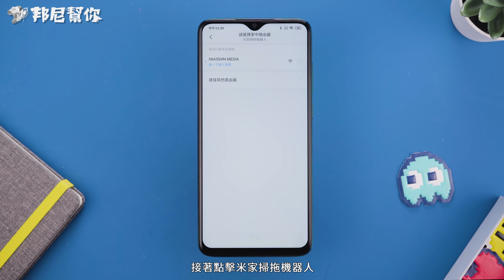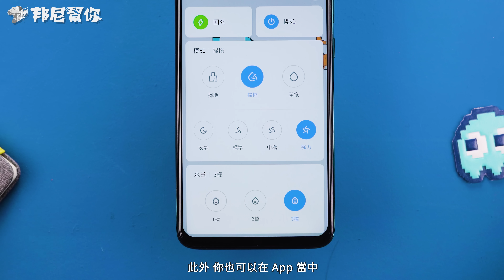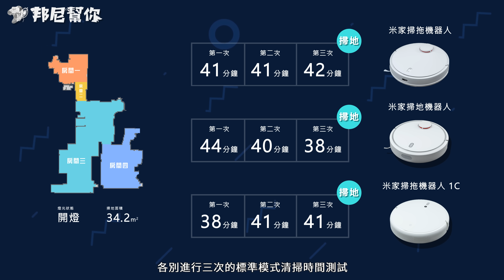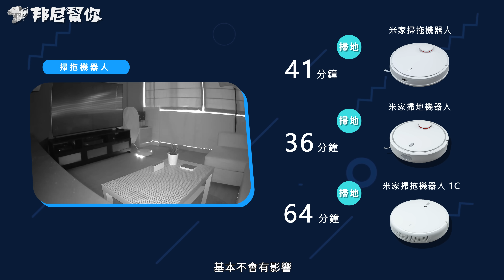「邦尼LOOK」超值又到位！米家掃拖機器人 開箱評測（米家掃拖機器人1C、米家掃地機器人對比實測 怎麼選 2020 掃地機器人推薦 值不值得買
米家掃拖機器人 米家掃拖機器人 vs 米家掃拖機器人1C vs 米家掃地機器人 2020 掃地機器人 怎麼選、掃地時間實測、續航力 完整開箱評測實測、對比、評價、推薦、值不值得買。透過 掃地時間對比 ，除了告訴你 米家掃拖機器人 值不值得買外，更讓你能夠一窺 LDS 雷射導航系統 與 OV 視覺導航系統 是什麼？有什麼差別？

米家掃拖機器人 / 米家掃地機器人 採用 LDS 雷射導航模組，能夠更即時快速的繪製地圖，在路徑規劃路徑上會顯得更加俐落。米家掃地機器人，只能掃地，但是擁有LDS雷射測距系統搭配 1800Pa 的吸力、5200mAh 的大電量。而米家掃拖機器人1C，6595元的價格就有掃拖，搭配上 2500Pa 吸力以及更薄的機身可以更好的穿梭，電量 2400mAh，最大清掃坪數大約是36坪。

全新的米家掃拖機器人，在功能上還是最均衡全面的，全新的 LDS 雷射導航模組，搭配上2100Pa的吸力還是足夠的，3200mAh的電量，最大可達54.5坪左右，售價為新台幣8995。只要你的預算足夠，米家掃拖機器人會是更全面、一次到位的選擇。三台都有防墜落的設計。

- 邦尼找重點：
0:00 邦尼幫你 開場
0:30 米家掃拖機器人 外觀設計
0:59 米家掃拖機器人 開箱 充電座
1:27 米家app 設定
1:48 清掃地圖
2:30 清掃模式 / 吸力 / 出水量 / 預約定時清掃
3:03 路徑規劃 雷射測距 / 視覺動態導航
4:14 清掃時間測試
6:07 掃拖機器人 電控水箱
7:13 使用技巧
7:39 總結 選購建議

本期卡司：
出演：米家掃拖機器人, 米家掃拖機器人1C , 米家掃地機器人
主謀（製作人）：邦尼
內容創造者：威信
影像創造者：驢子
麥聲人：歐登
創造者照護員：森林
內容夥伴：IWAISHIN 愛威信 3C 科技生活
特別感謝：小米台灣 & 每一個看影片的「你」
邦尼老實說：本影片係由 小米台灣 有償委託測試，並由邦尼幫你秉持第三方評測的客觀事實，衷心製作消費者體驗報告。